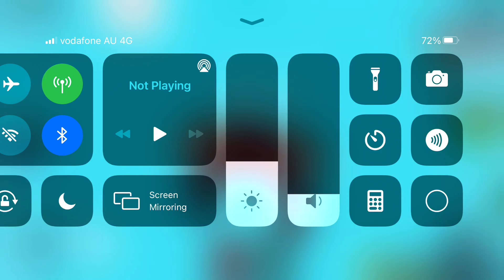How to get the soccer ball in the goal in Build A Boat For Treasure! (For starters)